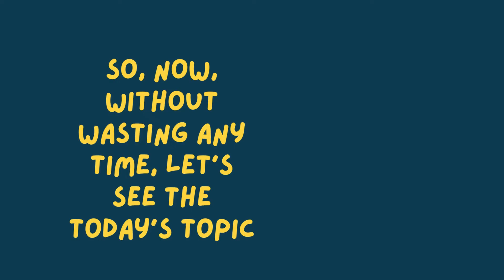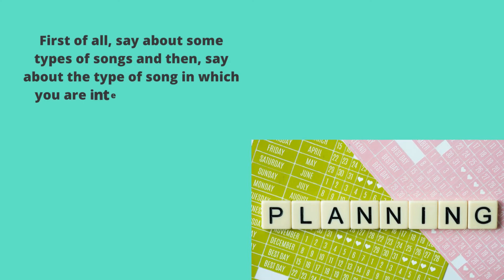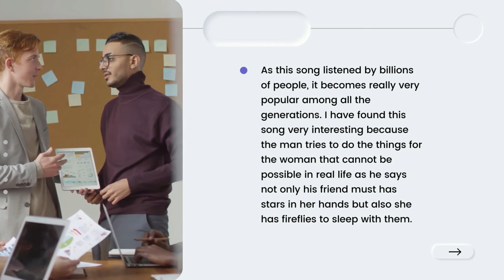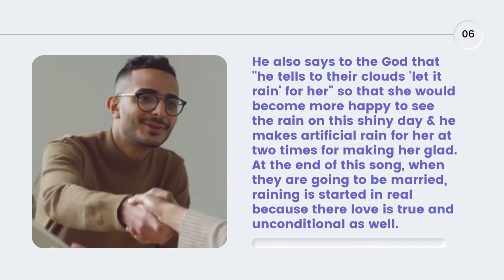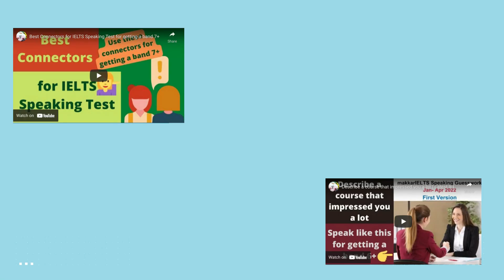Describe an interesting song | Latest IELTS Speaking Cue-card Jan-April, 2022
Describe an interesting song with the help of some questions
What, why, how, how much popular
Explain the answers for these questions
Plan the cue-card in an easy and a logical way

IELTS Speaking Latest cue-card, Jan-April, 2022
Describe an interesting song